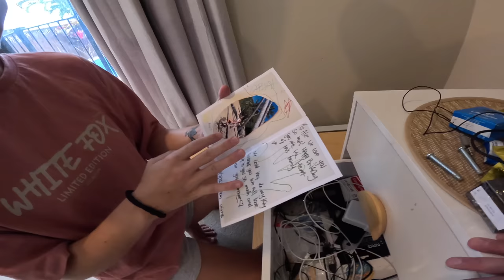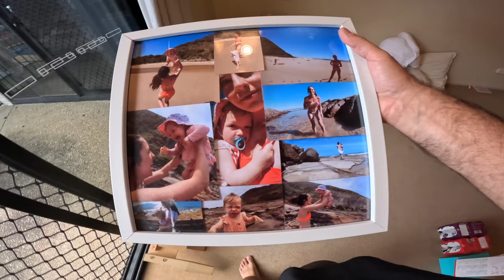Lap of Aus is about to BEGIN - Cleaning out our house to go into a Caravan! 🥳🥳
Welcome back to another Episode - Thank you for being here!
What a mission it was to clean out our master bedroom, ensuite and walk in wardrobe. You really don't realise how many things you have until you move into a caravan. The cleanse was EXTREME although it's all going to be worth it for the end goal!